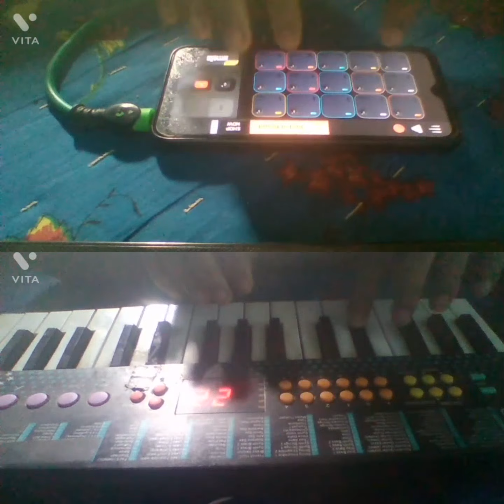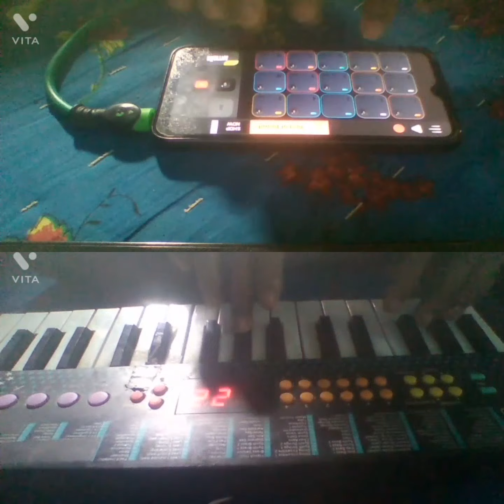धोखा कहु देना रहिस ता.Cg Hit Song.play Organ And Mobile OctaPad.My WhatsApp No.9399451328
OctaPad Playing
Dinesh Paikra